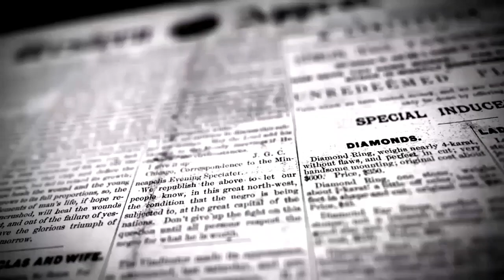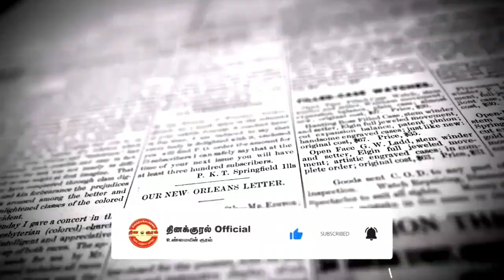நெசவு தொழில் பாதிப்பு நெசவாளர்கள் வேதனை | கடலூர் மாவட்டம் | DINAKURAL NEWS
நெசவுத்தொழில் பாதிக்கப்பட்டதால்
நெசவாளர்கள் முந்திரிக்கொட்டை உடைக்கும்நிலைக்கு தள்ளப்பட்டுள்ளனர் .

கடலூர் அருகே நடைபெற்ற அடுத்த சிஎன்பாளையத்தில் நெசவுத்தொழில் பாதித்ததால் நெசவாளர்கள் முந்திரிக்கொட்டை உடைக்கும்நிலைக்கு தள்ளப்பட்டுள்ளனர். கடந்த 5 ஆண்டுகளுக்கு முன் கைத்தறி நெசவுத் தொழிலுக்கு மாற்றாக அடலும் படலும் என்ற பெயரில் விண்ணிலும் வரிகளை அதிகாரிகள் கொண்டு வந்தனர். கைத்தறியில் கையிலே கொசு வலை, போன்ற ரகங்களை உற்பத்தி செய்து வந்தனர். பலர்நெசவு தொழிலை விட்டு வேறு தொழிலுக்கு மாறி விட்டனர். இந்நிலையில் சிஎன் பாளையம் அதில் உள்ள மூன்று
விவசாய சங்கத்திலும் சேர்த்து 50 பேர் மட்டுமே தற்போது கைத்தறி மற்றும்  பெடலூம் தறிகளில்நெசவு செய்து வருகின்றனர். கொரோனா காரணமாக கடந்த 2 மாதத்துக்கு மேலாக கொசுவலை, கைலி, ரகங்களை உற்பத்தி செய்யும் நெசவாளர்களுக்கு கொடுக்கப்படவில்லை. வேலை இல்லாததால் கைத்தறி நெசவாளர்கள் தொழிலை விட்டு முந்திரி
 உடைக்கும் தொழிலுக்கு மாறி வருகின்றனர். மாவட்ட கைத்தறித் துறை அதிகாரிகள் செயல்பாடுகளில் உள்ள கைத்தறி நெசவாளர் சங்கத்தை ஆய்வு செய்து வேலையின்றி தவிக்கும் நெசவாளர்களுக்கு வேலை கிடைக்க வழிவகை செய்திட வேண்டும் என சமூக ஆர்வலர்கள் கோரிக்கை விடுத்துள்ளனர்.

தினகுரல் செய்திகளுக்காக கடலூர் மாவட்ட செய்தியாளர் சோழன்